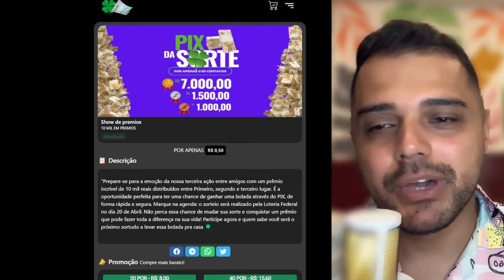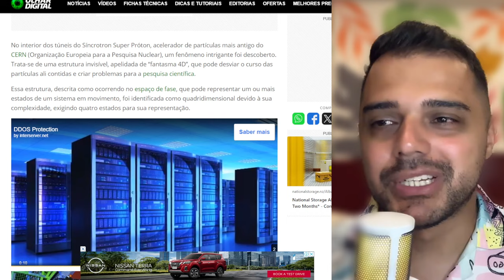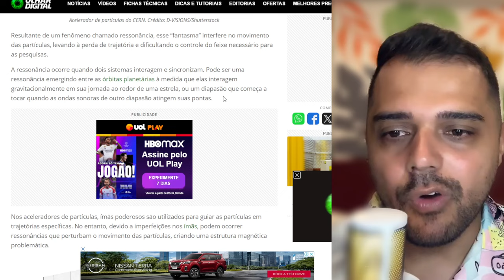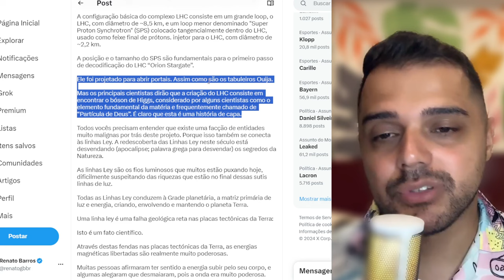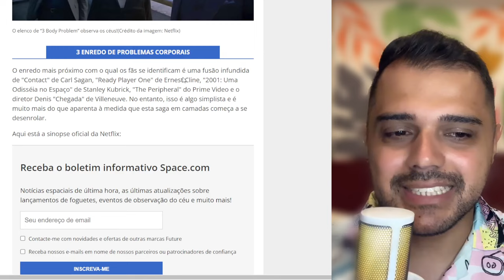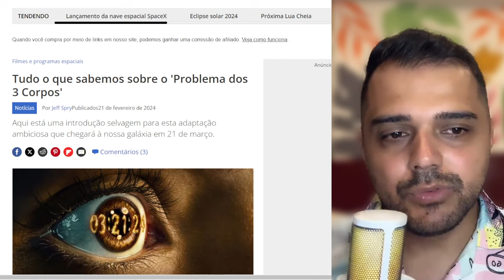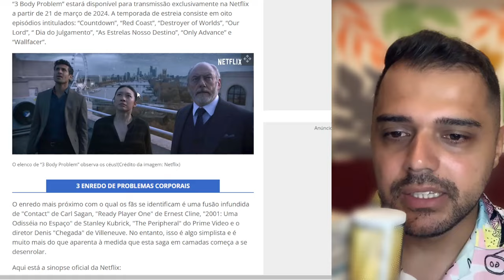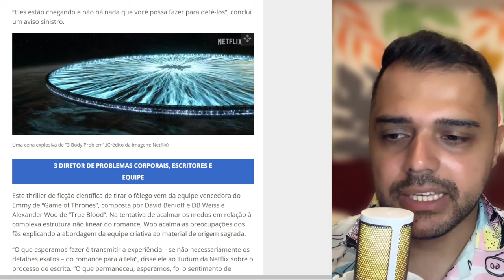Agora eu "ASSUSTEI". O PORTAL SERÁ ABERTO? Problema dos 3 corpos anuncia a CHEGADA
📱 Conecte-se Comigo 📱

📱 Conecte-se Comigo 📱

📝 Comente Abaixo 📝